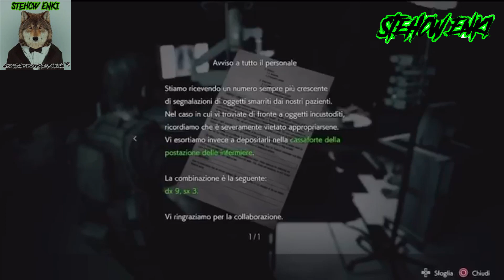Combinazione Cassaforte Postazione delle Infermiere Ospedale (2F) - RESIDENT EVIL 3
Ciao a tutti affezionatissimi carissimi...
In più troverete i TG HCW REAL NEWS dove rimarrete aggiornati sulle notizie più importanti sia in Italia che all'Estero su fatti di attualità, in più potete trovare recensioni di ogni tipo; a partire dagli eventi, luoghi, giochi e molto altro.
In più trovate anche TOP di varie categorie, APP & Giochi Inquietanti.
Sul Canale Troverete Canzoni da Me Prodotte con il Nome d'Arte di EnKi.
ABBIAMO APERTO IL NEGOZIO UFFICIALE DEL CANALE, DOVE TROVERETE ABBIGLIAMENTO E NON SOLO...